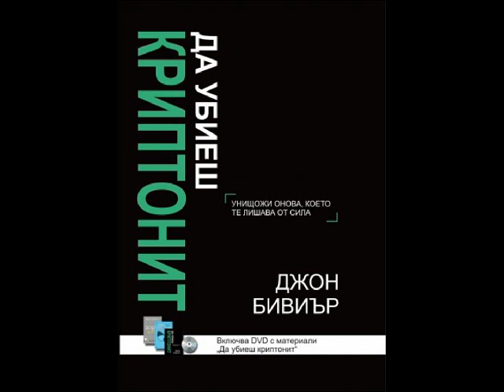Да Убиеш Криптонит - Джон Бивиър ,Аудио Книга, Глава 11 Идолопоклонство на вярващите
Аудио книга на книгата “Да убиеш криптонит”
Учител: Джон Бивиър
Можете да унищожите онова, което краде силата ви

Както Супермен, който може да прескочи всяко препятствие и да победи всеки враг, Христовите последователи притежават свръхестествената способност да преодоляват всички предизвикателства, пред които са изправени. Но както при Супермен, така и при нас, проблемът е, че съществува криптонит, които краде силата ни.

Разбира се, Супермен и криптонитът са художествена измислица, но духовният криптонит не е.

Тази книга дава отговори на въпроса, защо мнозина от нас не могат да изпитат божествената сила, проявявана от християните от I век.

В „Да убиеш криптонит“ Джон Бивиър разкрива какъв е този криптонит, защо излага на риск общността ни и как да се освободим от неговото робство.

„Да убиеш криптонит“ не е за хора със слаби сърца, защото предизвиква силно духовно вълнение. Тази книга съдържа сериозна духовна истина за всеки Христов последовател, който копнее да поеме по трудния, но удовлетворяващ път на трансформацията.